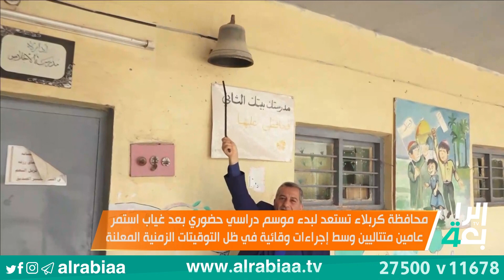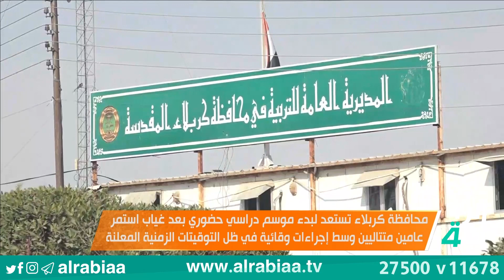محافظة كربلاء تستعد لبدء موسم دراسي حضوري بإجراءات وقائية بعد غياب استمر عامين متتاليين